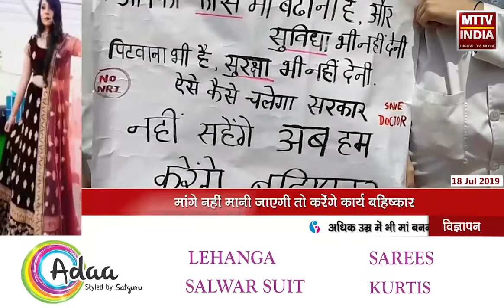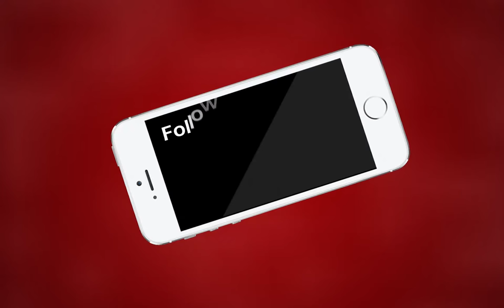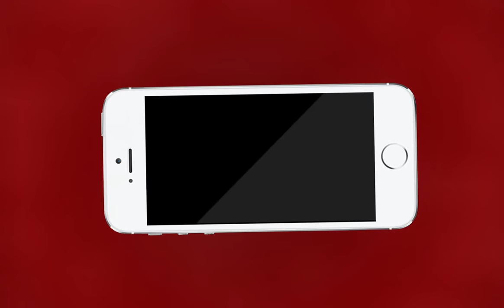AJMER NEWS | जवाहरलाल नेहरू मेडिकल छात्रों का प्रदर्शन जारी | MTTV INDIA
जवाहरलाल नेहरू मेडिकल छात्रों का प्रदर्शन जारी
4 सूत्री मांगों को लेकर कर रहे हैं एक महीने के रहे है विरोध प्रदर्शन
मांगे नहीं मानी जाएगी तो करेंगे कार्य बहिष्कार
आज जेएलएन मेडिकल छात्रों ने मुख्यमंत्री के नाम प्रधानाचार्य को सौंपा ज्ञापन